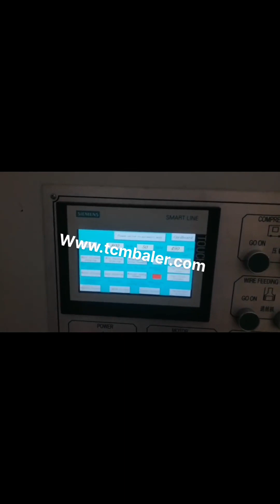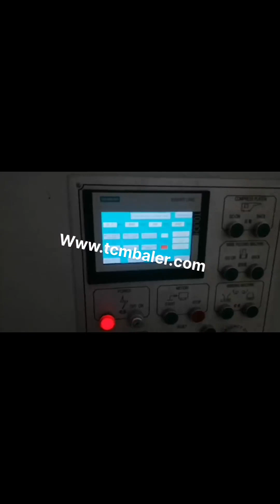hydraulic cardboard baling mechin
Manufacturer of Vertical Baling Press Machine Singapore, UK, We are acknowledged as the most promising manufacturer firm of leading quality Baling Press Machine. Our machines are demanded widely for its robust design, power saving performance and, Automatic Horizontal Hydraulic Baler Russian, Cardboard Puerto Rico, Baler Machine, Horizontal Baler, Horizontal Balers manufacturer, supplier in China, offering Automatic Horizontal Hydraulic Baler, Cardboard Baling Press Machine for Old Clothes, Factory Direct Sale Plastic Waste Paper Baling Machine with High Quality, Durable and Economical Semi, Auto Carton Sealing Machine and so on. Vertical Hydraulic Cardboard Baling Press Machine Italy, Australia, Vertical Hydraulic Cardboard Baling Press Machine Waste Paper Baler Machine Clothes Bale Machine, Find Complete Details about Vertical Hydraulic Cardboard Baling Press Machine Waste Paper Baler Machine Clothes Bale Machine,Hydraulic,Baling Machine For Waste Fiber,Fiber Material Baling Machine from Supplier or Manufacturer, Jining Myway Machinery Co., Ltd. Cardboard Baling Machine Botswana, Double Box Single Trinidad and Tobago, Manufacturer of Cardboard Baling Machine, Double Box Single Cylinder Cardboard Baling Machine, Double Box Double Cylinder Cardboard Baling Machine, Vertical Type Cardboard Baling Machine and Triple Action Cardboard Baling Machine offered by Mask Hydraulic Machineries, Ahmedabad, Gujarat. Hydraulic Baling Press Machine Manufacturers Lithuania, Baler Czech, 2020, 1, 16Henan Fangxin Machinery Manufacturing Co., Ltd is a pioneer recycling equipment manufacturer in China which provides customers individual baling solutions for all types of waste material. Cost, effective, highly, efficient, durable and easy, to, operate size reduction machinery is what we deliver. We cover the full range of vertical and horizontal balers large or small and we can also customize, corrugated cardboard box baler machine Germany, hydraulic Tunisia, cardboard corrugated box baler machine simply define to minimize the workload of a packaging industry,who involve in making carton boxes for a company big scale to small scale,during making a cardboard box some boxes which do not make in perfect shape or there is mistake in printing on box then that type of boxes get rejected by the vendor or get rejected by the maker.so its necessary to re, Hydraulic Baling Press Cambodia, Waste Paper Baling Press Malaysia, Manufacturer of Hydraulic Baling Press, Waste Paper Baling Press Machine, Single Box Hydraulic Baling Press, Double Action Hydraulic Scrap Baling Press and Hydraulic Single Box Baling Press Machine offered by Shree Rameshwar Engineering Works, Ahmedabad, Gujarat., Hydraulic Single Box Baling Press Machine For Cardboard. Hydraulic Baling Press For Waste Paper South Africa, Hydraulic New Zealand, Manufacturer of Hydraulic Baling Press For Waste Paper, Hydraulic Baling Press Machine, Hydraulic Baling Press Machine for Waste Paper 25 Ton, Hydraulic Baling Press Machine for Waste Paper 50 Ton and Hydraulic Single Box Baling Press Machine For Cardboard offered by Shree Rameshwar Engineering Works, Ahmedabad, Gujarat. Cardboard Balers Compactors Canada, Vertical Baling Presses Comoros, Large vertical industrial cardboard baling press. The HSM V, Press 820 Plus is a vertical baler machine with a small footprint. The machine produces around 2, 5 cardboard bales per hour. You can load your cardboard boxes and sheets into the machine by folding down the upper half of the door. Mask Hydraulic Machineries Ukraine, Ahmedabad United Arab Emirates, Manufacturer of Baling Machine, Hydraulic Scrap Baling Press Vertical Baler offered by Mask Hydraulic Machineries from Ahmedabad, Gujarat, India., Double Box Single Cylinder Cardboard Baling Machine, Hydraulic Waste Cardboard Box Vertical Compactor Bangladesh, Zambia, Hydraulic oil for baler is necessary for good working of a hydraulic baler machine. Because all kinds of pumps, valve components, cylinders, pipes and filters are all working under hydraulic oil. So it is very important to ensure that baler machines hydraulic system is operating properly. Hydraulic Oil For Baler Machine Poland,